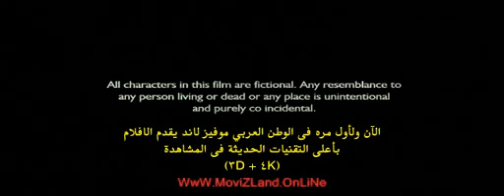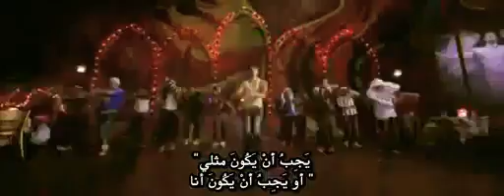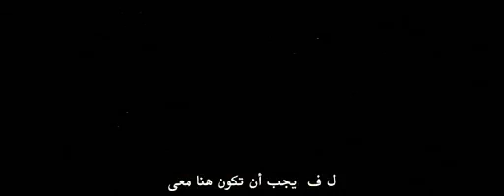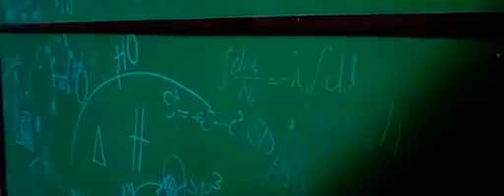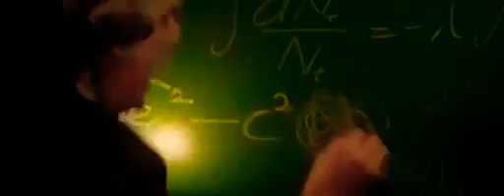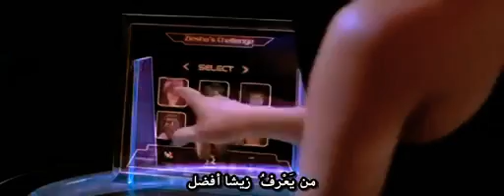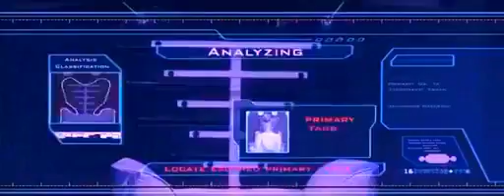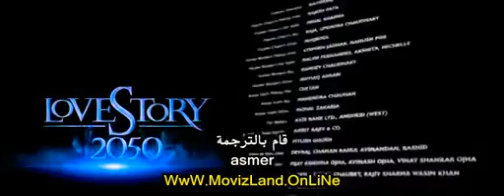فيلم هندي رومانسي مترجم للعربية LOVE Story 2050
لاإله إلا أنت سبحانك إن كنت من الظالمين

فيلم ياباني رومانسي شبابي مدرسي هذا كله من اجلك انت
فيلم رومانسي واثارة الى ابعد الحدود ( دخوله يؤلمني) ، افلام اكشن 2018
فيلم رومانسي واكشن مترجم
فيلم رومانسي واثارة الى ابعد الحدود ( دخوله يؤلمني) ، 2018
فيلم رومانسي واكشن
فيلم رومانسي واثارة الى ابعد الحدود
فيلم رومانسي ودراما
فيلم رومانسي واثارة الى ابعد الحدود ( دخوله يؤلمني) ، افلام اكشن 2019